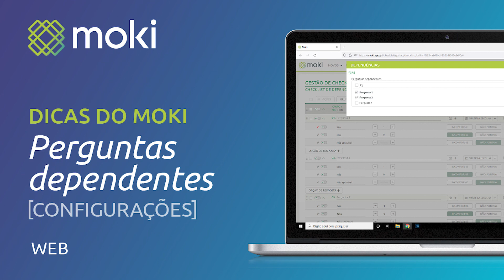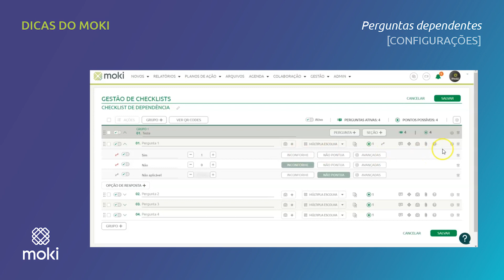Perguntas dependentes [configurações]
No Moki você pode configurar Perguntas Dependentes no mesmo checklist. Se você tem permissão para acessar a tela de Gestão de Checklist, basta escolher o checklist que deseja editar, abrir o grupo e a pergunta principal. Lá você deverá especificar qual será a pergunta a ser apresentada com base na resposta. Os usuários só precisam sincronizar seus aplicativos para visualizá-las. Assista o passo a passo e veja como é fácil!

*Legendas disponíveis em Português (BR).
*English subtitles available (EN).
*Subtítulo disponible en español (ES).

Dúvidas? Vamos te ajudar!